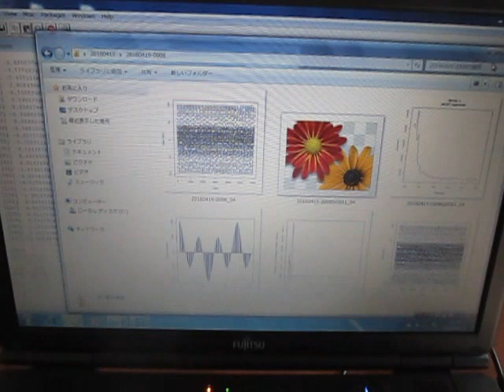音圧データのフィードバック解析による表面検査 （超音波システム研究所 ultrasonic-labo）